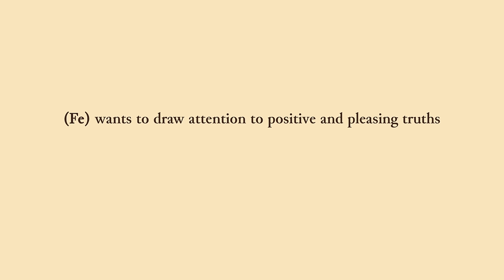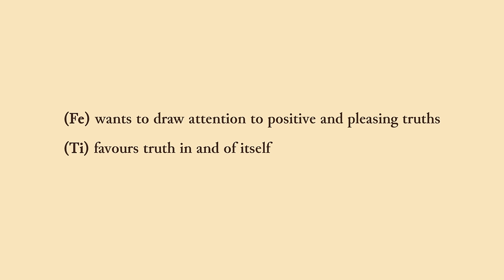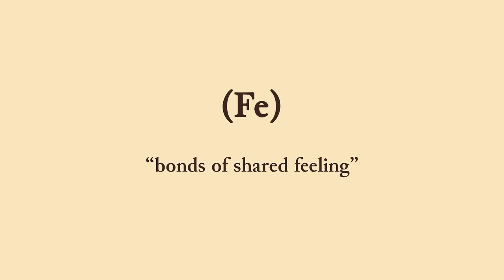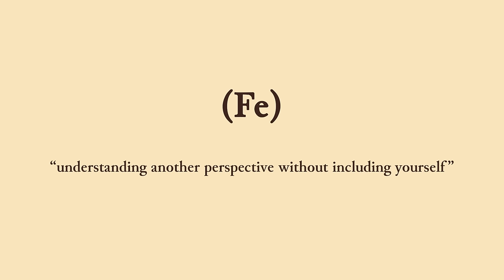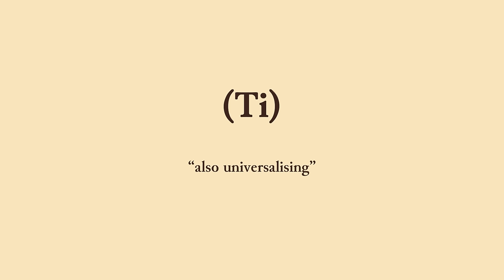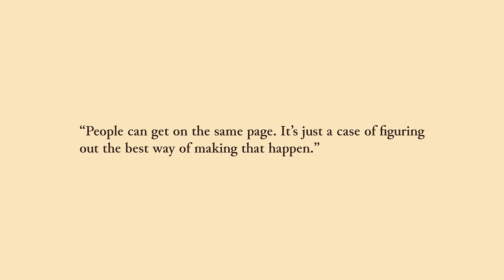16 Types Cognitive Function Axes: Ti & Fe | (INTP, ENTP, ISFJ, ESFJ, ISTP, ESTP, INFJ & ENFJ)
We often talk about the cognitive functions in isolation. But, each function is inextricably linked to its opposite (e.g. Ti and Fe). Therefore, the best way to think about them is in terms of the axis they exist on. 8 of the 16 types have the introverted thinking (Ti) / extraverted feeling (Fe) axis: INTP, ENTP, ISFJ, ESFJ, ISTP, ESTP, INFJ & ENFJ. All of them will be discussed in this video.